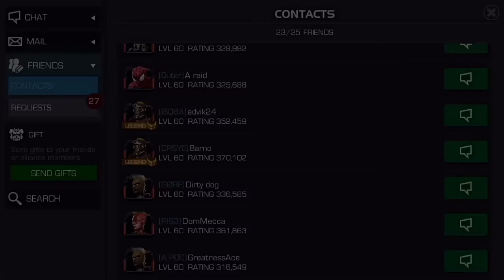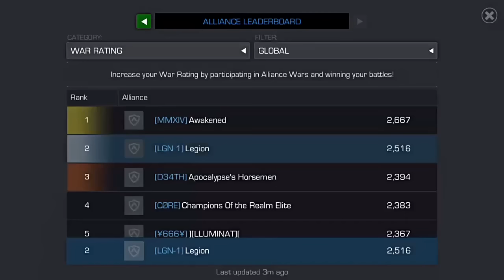Marvel contest of champions top 3 players I have played alongside, legion walk tru duel fo 1st pl SL